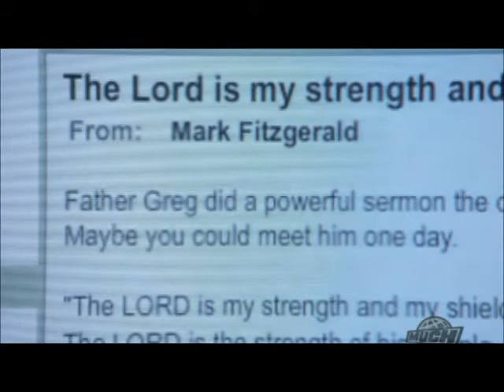Degrassi S10E38 Jesus Etc part 2. (ECLARE PARTS ONLY)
Eclare.